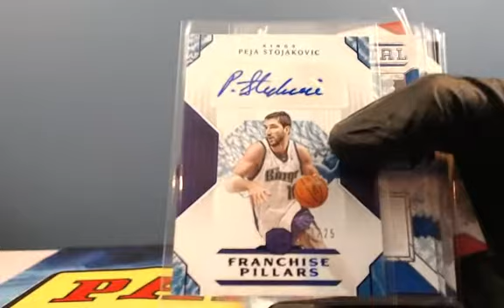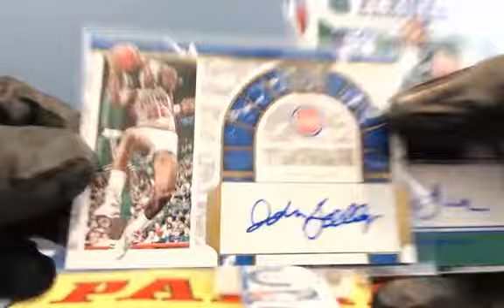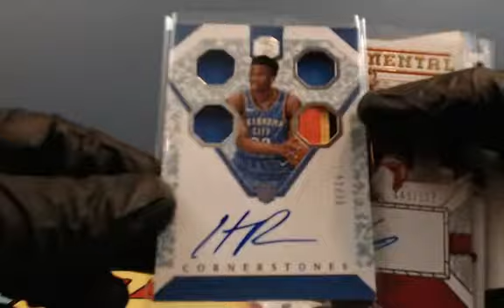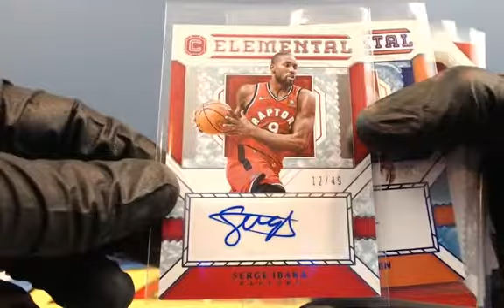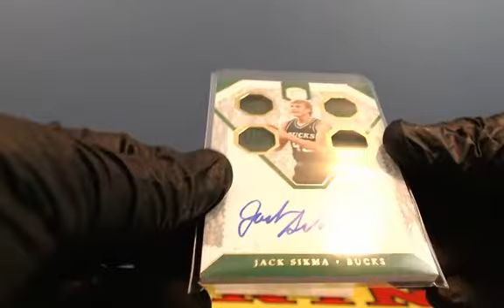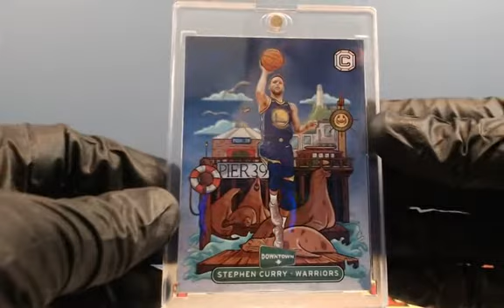Recap Cornerstones Basketball 2 Case Ebay Player Break March 24, 2019